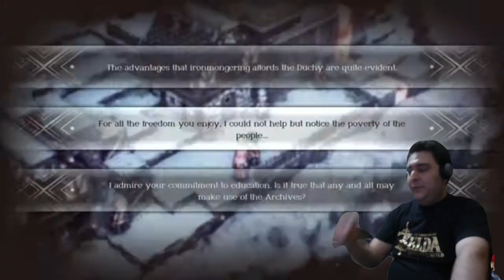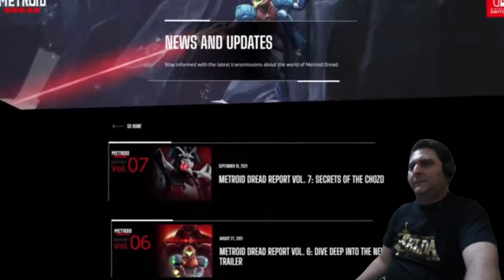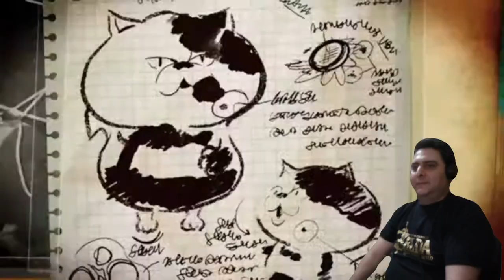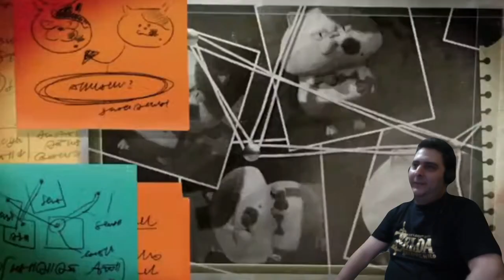HadoukenDude reacts to Nintendo Direct 9.23.2021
I'm occasionally using the name VicHD from time to time.